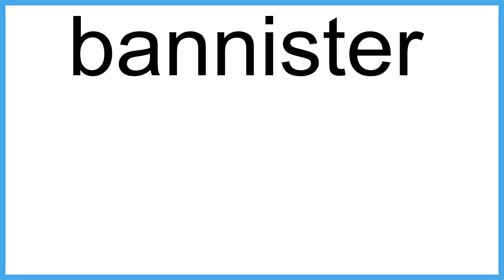bannister meaning | Vocabulary for Kids | Children's Dictionary | Learn English Vocabulary